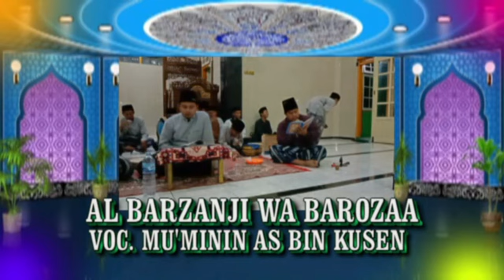PEMBACAAN ALBARZANJI WA BAROZAA - MAJELIS HADROH NURUL QOLBY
Bacaan al barzanji Maulid wa barozaa oleh mu'minin as bin kusen dalam kegiatan rutin majlis sholawat hadroh Nurul qolbi di masjid jami baitul mu'minin Desa Santing Kecamatan losarang kabupaten Indarmayu, Kamis malam Jum'at 28 januari 2021

terima kasih sudah berkunjung, jangan lupa dukung terus chanel kami dengan klik tombol